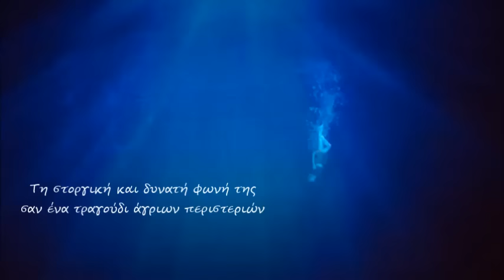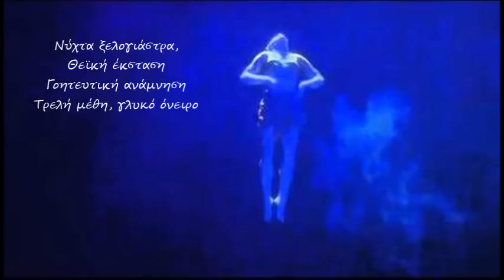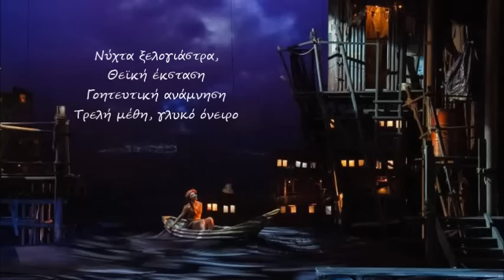Je crois entendre encore Alain Vanzo Les pêcheurs de perles Georges Bizet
Από την όπερα του Ζορζ Μπιζέ "Αλιείς Μαργαριταριών"